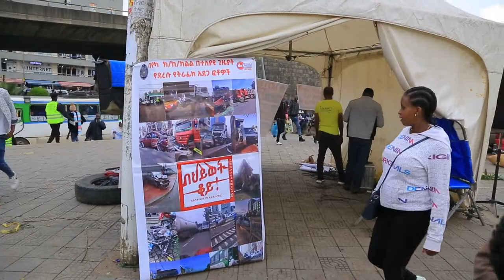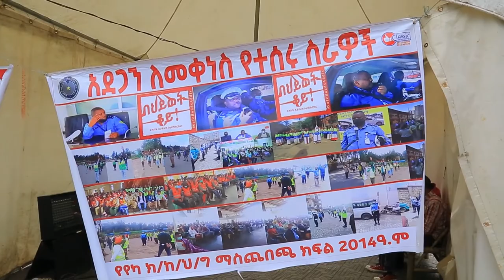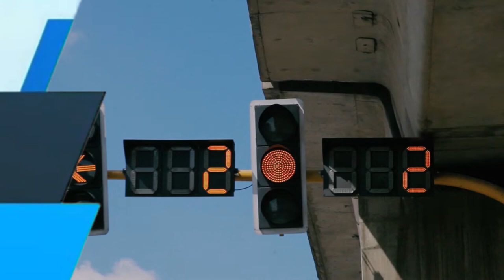traffic accident Program (ትራፊክ ፖሊስ 19 02 2015)